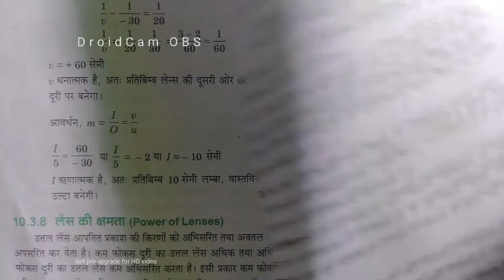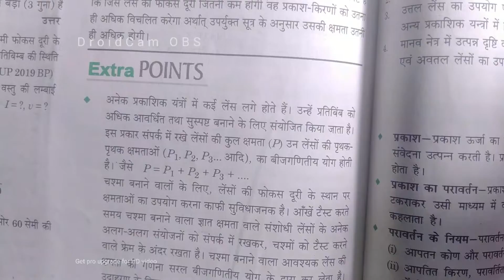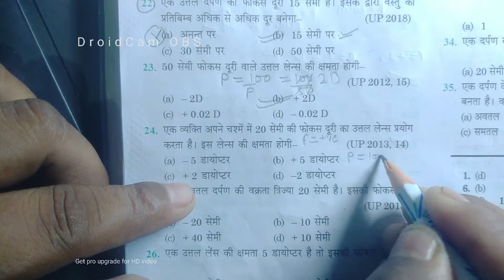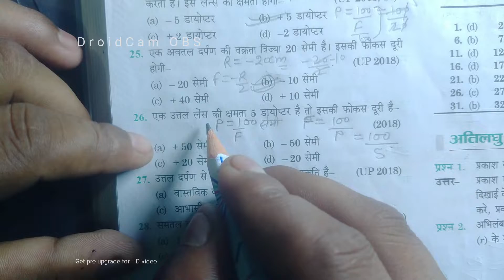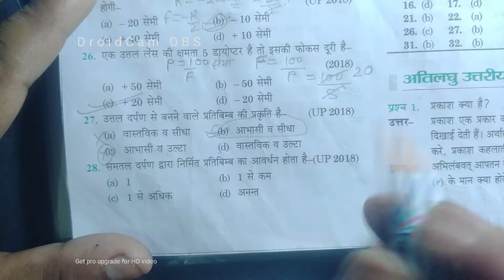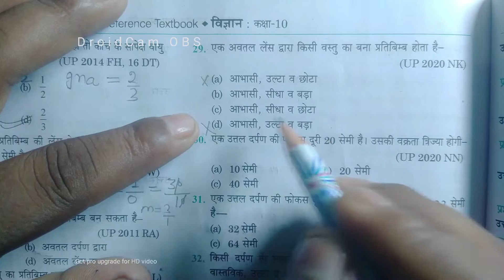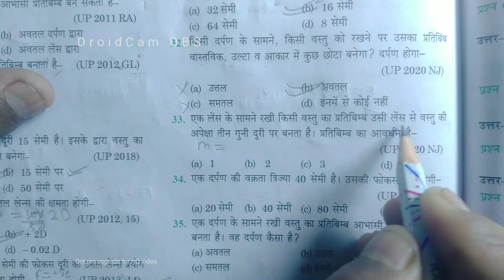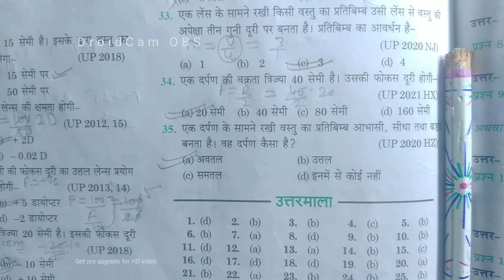प्रकाश का परावर्तन और अपवर्तन कक्षा 10 बहुविकल्पीय प्रश्न 2023|objective question class 10| p-2.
CLASS 10TH SCIENCE NUMERICAL | विज्ञान कक्षा 10 आंकिक प्रश्न | प्रकाश का परावर्तन और अपवर्तन |

प्रकाश - परावर्तन तथा अपवर्तन | light reflection and refraction class - 10 | आंकिक प्रश्न  light| part-1

class 10th physics prakash ka paravartan tatha apvartan

class 10th physics chapter 10 light reflection and light refraction

class 10 physics science numerical 2023

prakash ka paravartan class 10th science

prakash ka paravartan  class 10th chapter 1

physics class 10 ncert solution numericals

ncert class 10 prakash ka paravartan or apvartan

prakash ka paravartan evam apvartan objective question kakasha 10

science multiple choice question class 10th in hindi medium
science ncert multiple choice question 2023

runclasses4u anuj sir

chapter 1 science objective question 2023 in hindi medium

biharboardclass10maths 10
प्रकाश का परावर्तन0